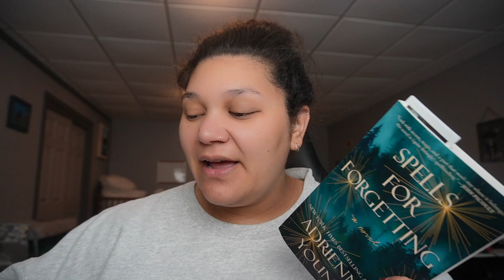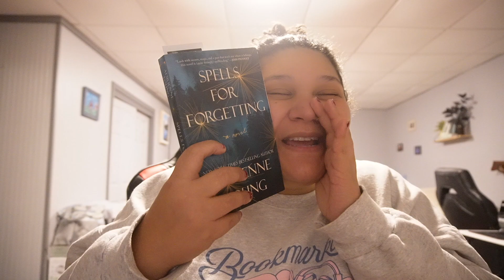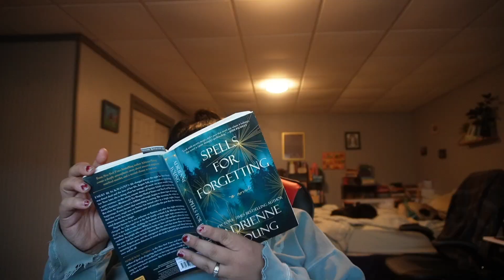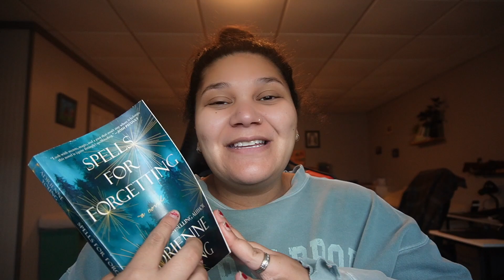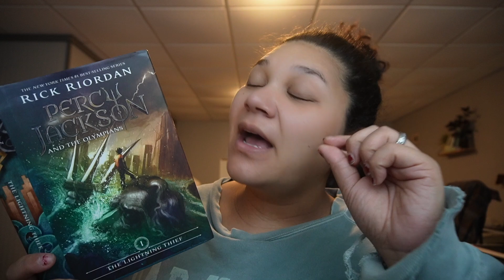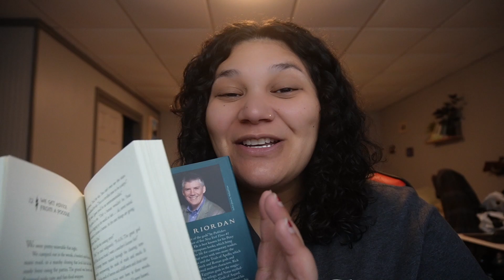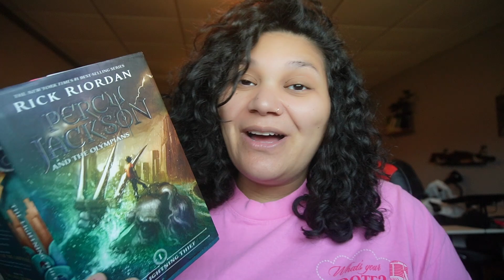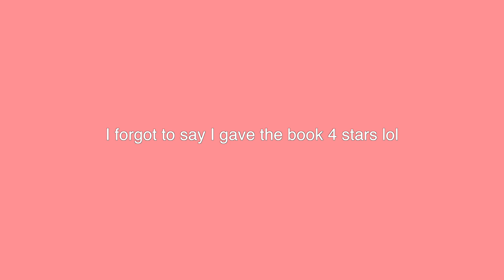READING A PAGE FOR EVERY TIME I PICK UP MY PHONE FOR A WEEK | SPOILER FREE READING VLOG